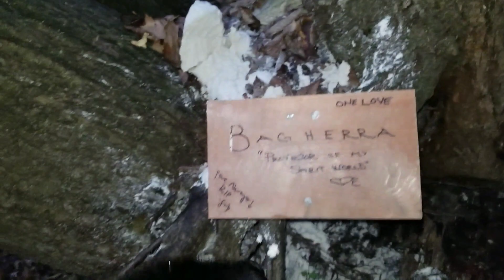25wk Lycan Shepherd Off Leash Training Hike (3/3) - Suds & Soldiers Info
Footage from my 12Oct17 hike through the Mississippi River valley with my 25wk old Lycan Shepherd Ulu, Blue Bay Shepherd Kurgan and German Shepherd Lobo. (part 1 of 3)

*My fellow infantry brother Grant Hubbard is having a live chat for veterans on Saturday night at 7pm (central time zone!). The group is for veterans to chat about issues related to their service and anything else... a place to hang out and have a good time. Others are welcome to watch as well. If you are a vet and you want to be on the panel you can request that in the chat once it starts. I'll be taking part on the panel.